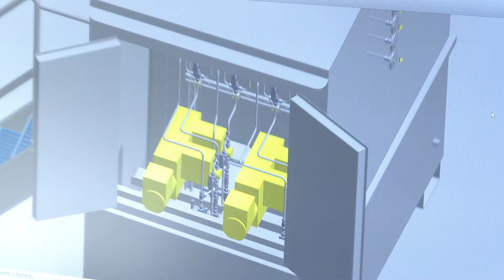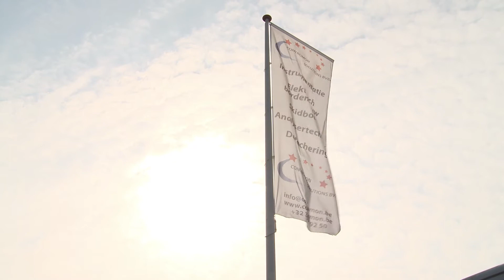Manager TV - Brecht - Contromon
Al meer dan dertig jaar engineert, assembleert, installeert, inspecteert en onderhoudt Contromon Solutions uit Sint-Lenaerts industriële processen en programmeert PLC’s voor de automatisering van deze processen. Daarnaast bent u bij Contromon Solutions ook aan het juiste adres voor engineering, ontwikkeling en installatie van instrumentatie racks, skids, industriële elektrosystemen, bekabeling en bedrading van besturings- en krachtborden en paneelbouw. En dit niet enkel voor nieuwbouw maar ook voor bestaande systemen. Contromon Solutions heeft een ruime waaier aan klanten uit diverse industriële sectoren.
De producten en diensten van Contromon Solutions zijn ondergebracht in een vijftal diciplines die ieder een productgroep vormen, maar die ook naadloos in elkaar kunnen overlopen. De vijf productgroepen zijn instrumentatie/ elektro, bordenbouw en PLC, analysetechniek, skidbouw en detachering. Voor elke productgroep beschikt Contromon Solutions over vakbekwaam personeel die niet enkel specialist zijn in hun discipline maar ook goed samenwerken met de specialisten van  andere productgroepen. Hiermee maakt Contromon Solutions het verschil met zijn concurrenten.
Met een VCA en ISO9001 certificaat staat Contromon Solutions garant voor kwaliteit, veiligheid en stiptheid. Getuige hiervan zijn de referenties in onder andere het Antwerps havengebied maar ook olie- gas- en chemiebedrijven, met export over gans de wereld.
Ook is ContromonSolutions al vele jaren actief in de alternatieve en duurzame energie systemen met nadruk op de mest en vuilverwerking. Hierin is Contromon Solutions de ideale partner om uw project mee te realiseren.